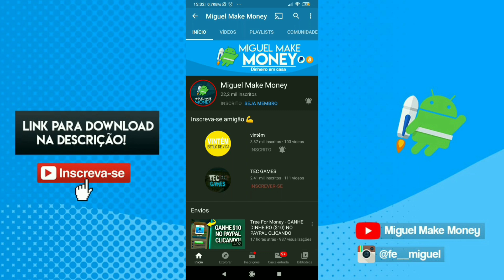Venomite Cash - APP PARA GANHAR $20 DÓLARES NO PAYPAL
melhor aplicativo para ganhar dinheiro no paypal melhor site para ganhar dinheiro no paypal melhor forma de ganhar dinheiro na internet como criar uma conta no paypal sem cpf